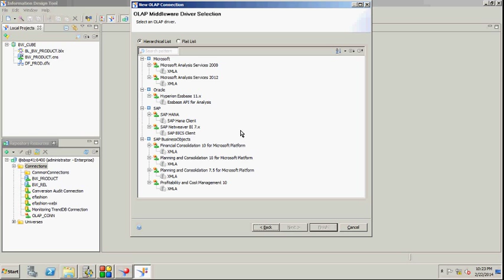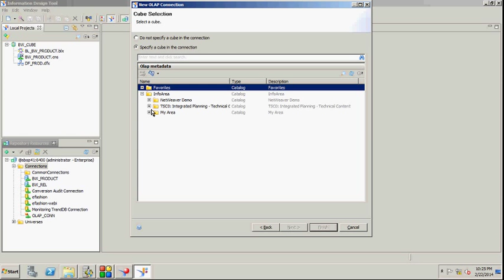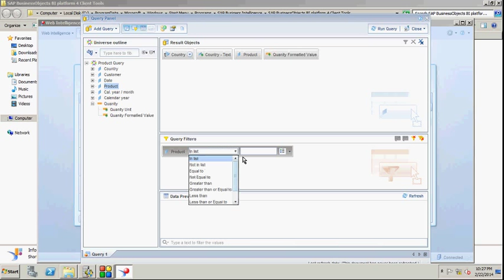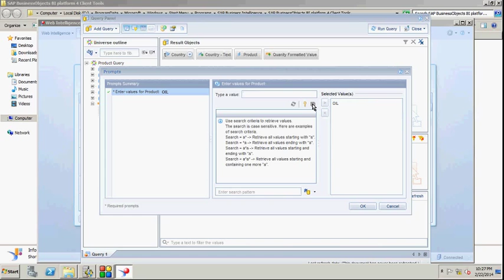Consume BEx Query using BICS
Consume BEx Query directly in WebI without Universe